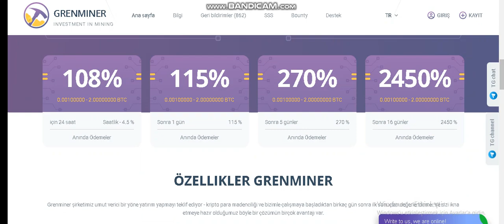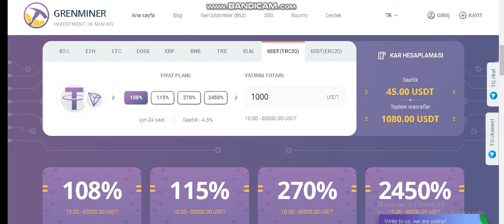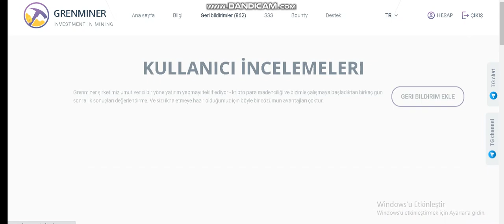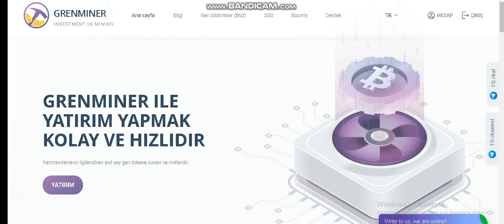500 TRON CEKIM KANITI / 216 DOLAR /hourly earnings / Günlük %108 Kazanc /grenminer / Cloud Mining